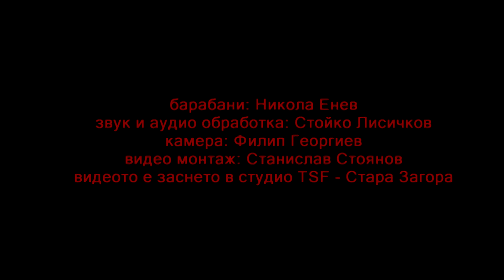SNS Drums + LED LIGHTING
SNS DRUMS
ACRYLIC KIT WITH LED LIGHTING

20" Bass Drums
14" Snare Drum
10" Tom Tom
12" Tom Tom
14" Flor Tom
Octoban (250mm)
Octoban (300mm)
Octoban (350mm)
Octoban (400mm)

барабани: Никола Енев
звук и аудио обработка: Стoйко Лисичков
камера: Филип Георгиев
видео монтаж: Станислав Стоянов
видеото е заснето в студио TSF - Стара Загора